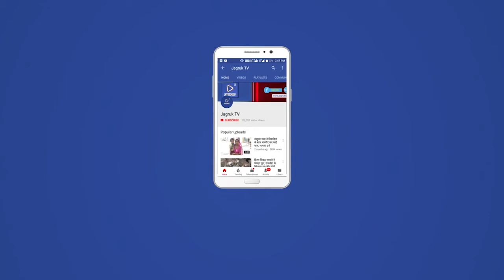बाड़मेर : चोरी व नकबजनी के आरोप में 02 शातिर अभियुक्त गिरफ्तार, डेढ़ दर्जन वारदातों का हुआ खुलासा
थाना शिव पुलिस ने चोरी व नकबजनी के मामले में दो शातिर चोरों तिलक नगर निवासी मोहन नाथ उर्फ बाबू नाथ पुत्र वीरम नाथ (20) एवं बालेसर निवासी रामनाथ पुत्र  सगत नाथ (20) को गिरफ्तार किया है। जिनसे पूछताछ में थाना शिव, गिराब, बाड़मेर ग्रामीण, नागाणा एवं बायतु थाना क्षेत्रों की 18 वारदातों का खुलासा हुआ है। माल बरामदगी व अन्य साथियों के बारे में थाना पुलिस द्वारा गहनता से पूछताछ की जा रही है।
    बाड़मेर एसपी दीपक भार्गव ने बताया कि पीआरपीएल कंपनी के इंजीनियर जितेन्द्र कुमार माली ने थाना शिव पर 16 जनवरी को एक लिखित रिपोर्ट पेश की। जिसमें बताया कि उनकी कम्पनी द्वारा मूंगेरिया, मण्डालिया, मतूजा, मणिहारी, बीसुकला गांव में टंकीयो का निर्माण किया गया है। 1 जनवरी से 7 जनवरी के बीच अज्ञात चोर उन टंकियों की पाईप लाईन में लगे वाल्व तथा अन्य कीमती सामान चोरी कर ले गये है। रिपोर्ट पर मुकदमा दर्ज कर चोरों की गिरफ्तारी के लिए अतिरिक्त पुलिस अधीक्षक नरपत सिंह व सीओ आनंद सिंह राजपुरोहित के सुपरविजन में थानाधिकारी शिव हंसा राम के नेतृत्व में थाना स्तर व डीएसटी की विशेष टीम गठित की गई।
      थाना क्षेत्र मे घटित हुई चोरी व नकबजनी की घटनाओं की गंभीरता को देखते हुऐ विशेष टीम द्वारा गहन अनुसंधान व मुखबीर तंत्र की सूचना पर सन्दिग्ध मोहन नाथ को उतरलाई बाडमेर से व राम नाथ को सरहद बालासर से दस्तयाब कर गहनता से पूछताछ की गई। पूछताछ में दोनों ने चोरी की वारदाते हेम नाथ व अजा नाथ निवासी वीरम नगर थाना बाङमेर ग्रामीण के साथ मिलकर करना स्वीकार किया। इस पर दोनों अभियुक्तो को पुलिस ने गिरफतार कर लिया।